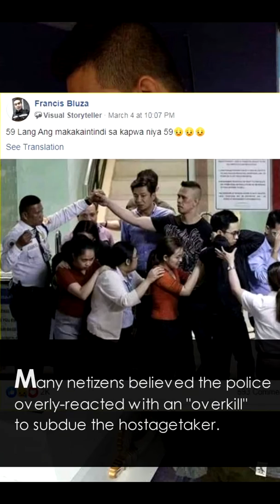[HOAX ALERT] Alchie Paray's child died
Regarding Youtube videos titled:

"Anak ni Archie Paray namatay | Rest in peace baby | Archie Paray hostage taker"

"PUMANAW NA ANG ANAK NI "DODONG" SG ARCHIE PARAY"

"Pumanaw na ang anak ng (Security Guard) na ng hostage sa Vmall Greenhilss"

UPDATE: "
Please stop spreading fake news.